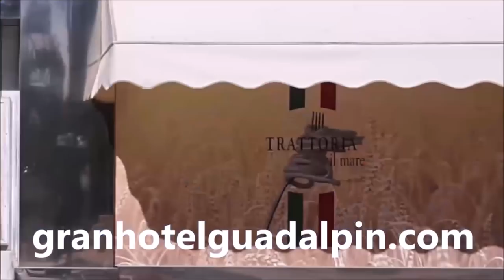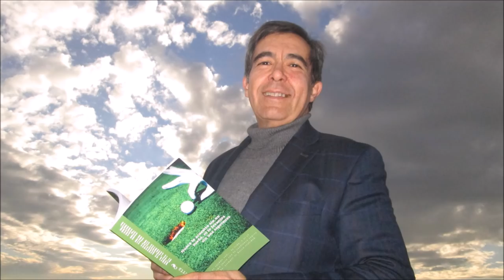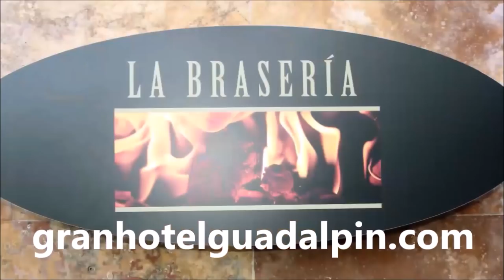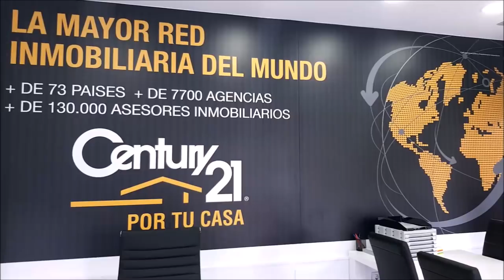SPORTS & GOLF 126 Carlos Velez, Rodrigo Camargo y Mariano Puerta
Programa SPORTS & GOLF 126 CARLOS VELEZ TUITERO DE GOLF, RODRIGO CAMARGO EDITOR Y DIRECTOR DE SOY GOLFISTA,  JUNTO A  Mariano Puerta Director de COaching Golf Radio y TV . Un programa de  @CoachPuerta